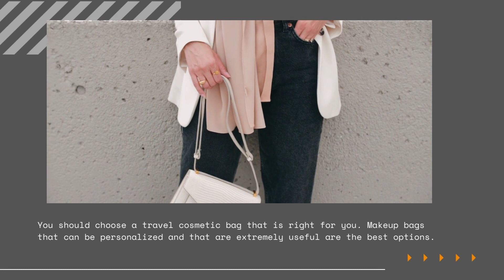What Makes Cosmetic Bag Best For Travel: Bag Manufacturer USA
Are you looking for the perfect travel cosmetic bag? It should have three main features: securing objects, improving organization, and maximizing space. These are some suggestions for features to look for in a travel cosmetic case, along with some advice about how to choose a travel cosmetic bag. This blog will share some features to look out for when selecting a cosmetic bag for travel, be it for a long vacation or a short trip.